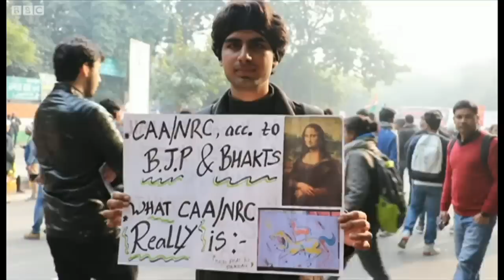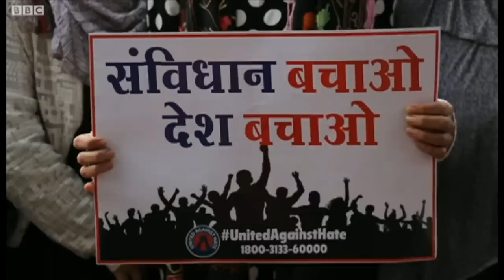Delhi protests: Three faces of protests against CAA - BBCURDU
دلی میں شہریت کے متنازع قانون کے خلاف مظاہروں کے تین چہرے

ویڈیو: دلنواز پاشا/ ڈیبولن روئے